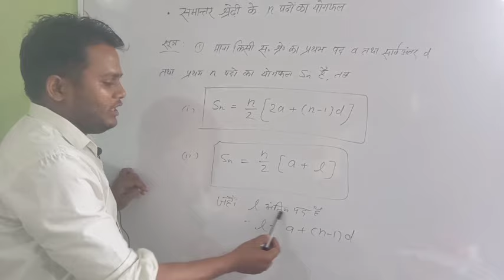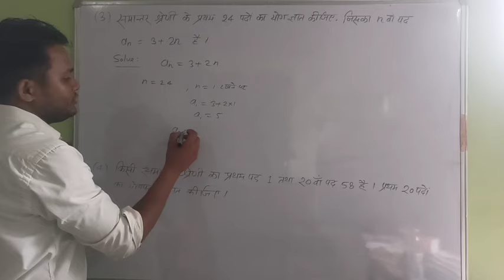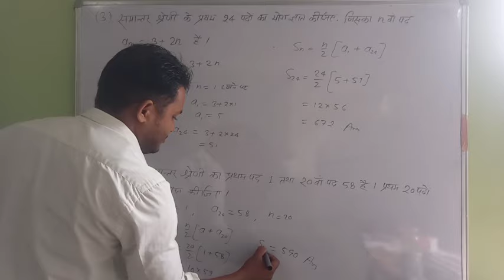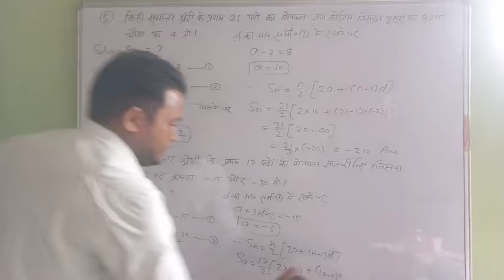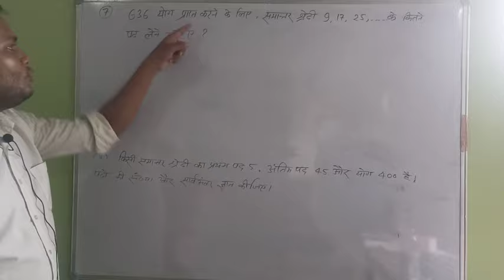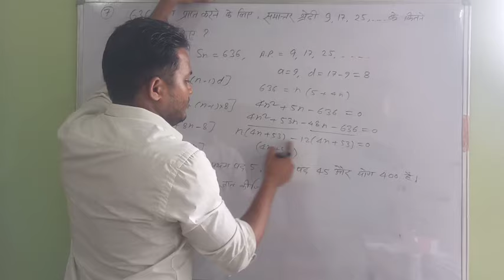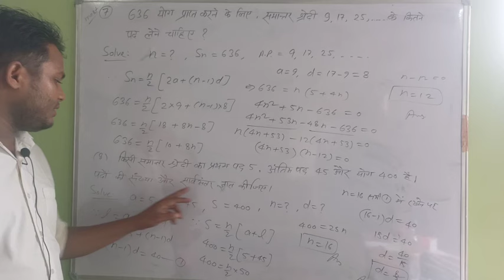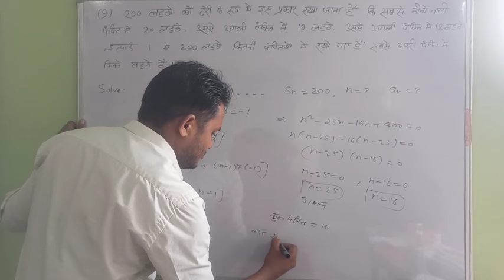गणित-10th || समांतर श्रेणी के प्रथम n पदों का योगफल।। AP.